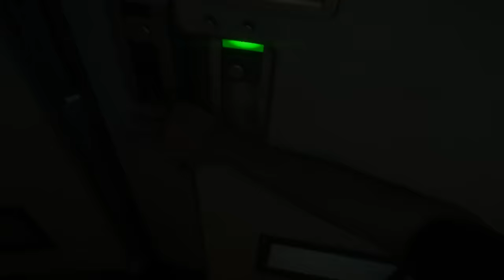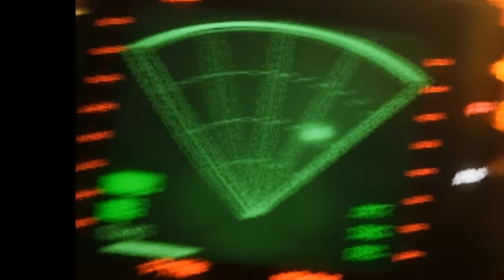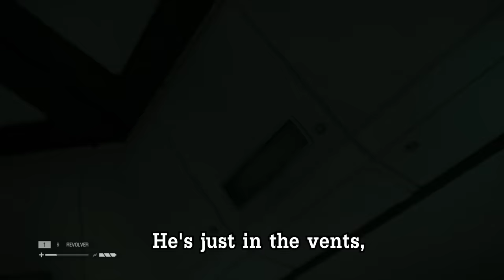"I'm completely immune to freaking out" - Alien: Isolation (part 3)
Third part of the stream highlights from Alien: Isolation. Played at night, in the dark, by a complete coward.